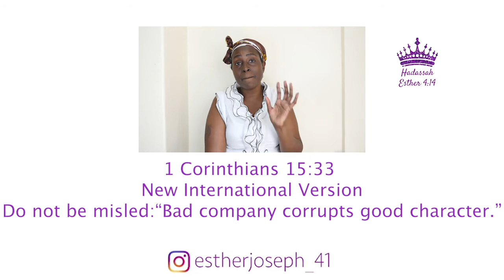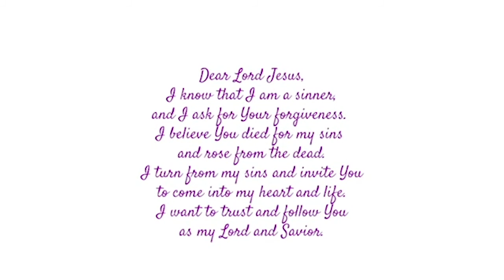MY EXPERIENCE OF MY OLD FRIENDSHIPS IN WORLD 🌎 ‼️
Hi Guys
In today's video I speak on friendship

The Scriptures referenced are:
1 Corinthians 15:33
Do not be misled: “Bad company corrupts good character.”